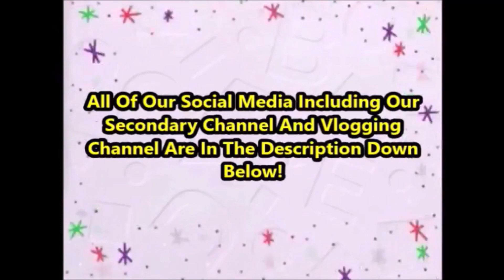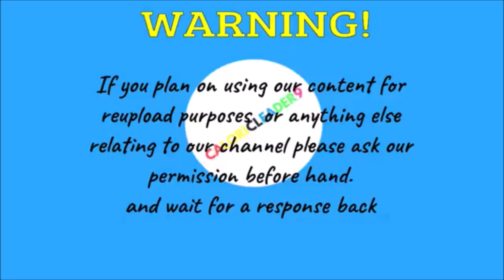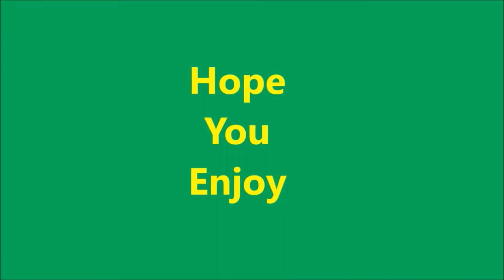The Railway Series Book 1 Episode 4: Edward, Gordon and Henry (Narrated By CaloricLeader9)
Well I got some explaining to do.

This was to be released and finished a while ago but unfortunately numerous things got in the way including my personal life, lack of interest, focus on other projects and BTS Issues.

But now after a 3 year wait we are finally rentering The Railway Series to finally wrap up on Book 1.

Thank you all so much for your patience and understanding.

Book 2 is currently now in the final stages of development and should begin production by next month.

Lets hope this time that the wait will be much shorter.

-Ryan